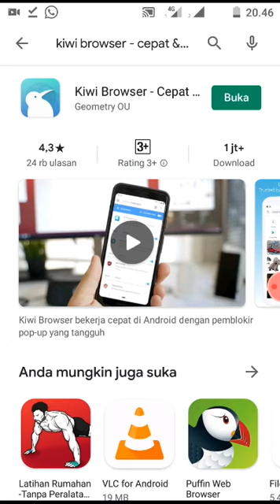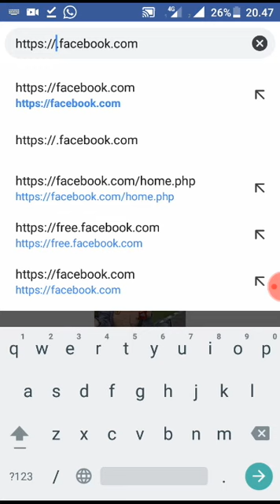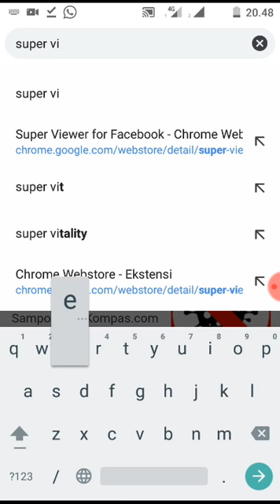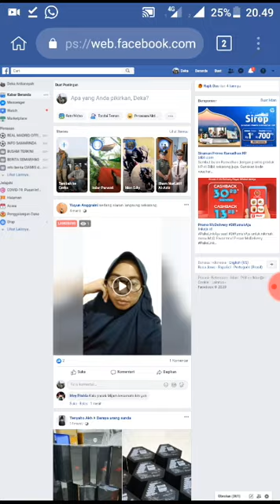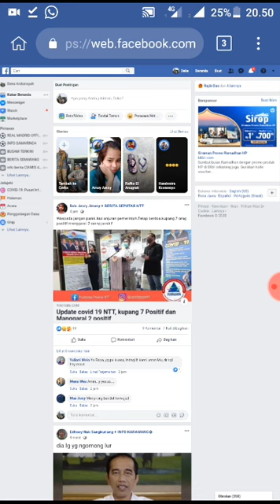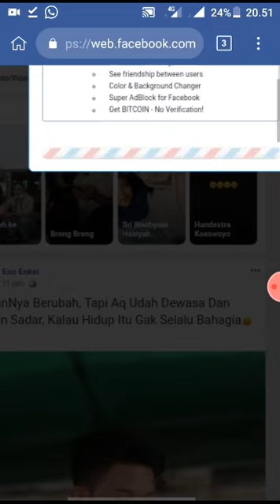cara melihat orang yang sering kepoin fb kita tanpa aplikasi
Ternyata begitu Mudah Mengetahui Siapa yang Suka Stalking Facebook kita guys, Begini Caranya

 lupa dishare ya guys